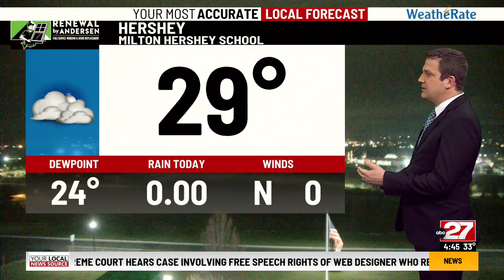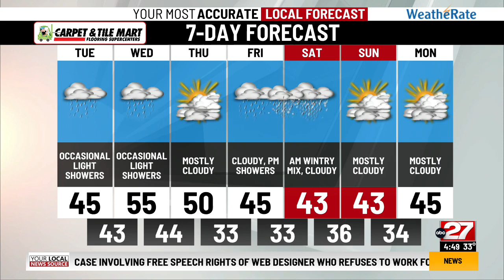Brett's Tuesday Morning Forecast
Occasional light showers next two days...